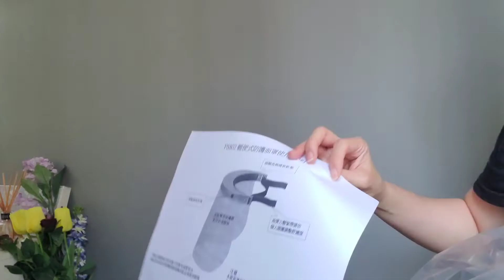Unboxing Online Shopping From HKTVMALL | Convenient One Stop Shop | Many Sellers One Delivery